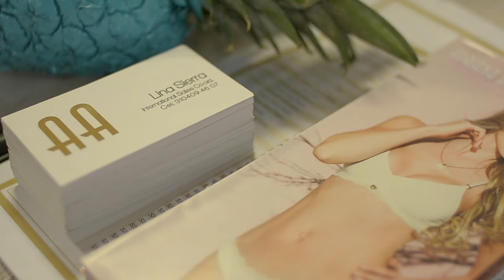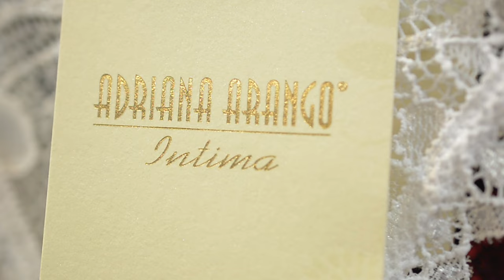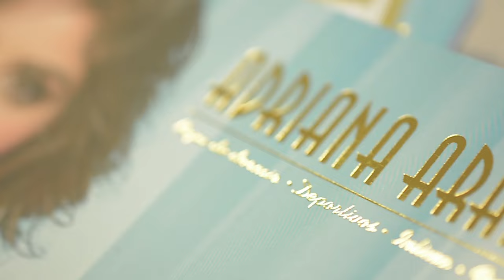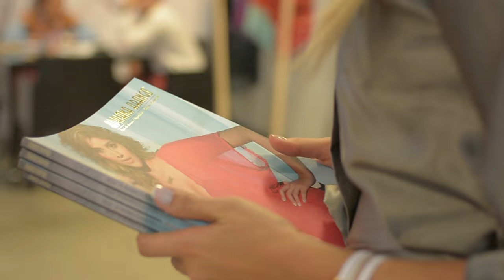Adriana Arango es Moda en Colombiamoda 2016